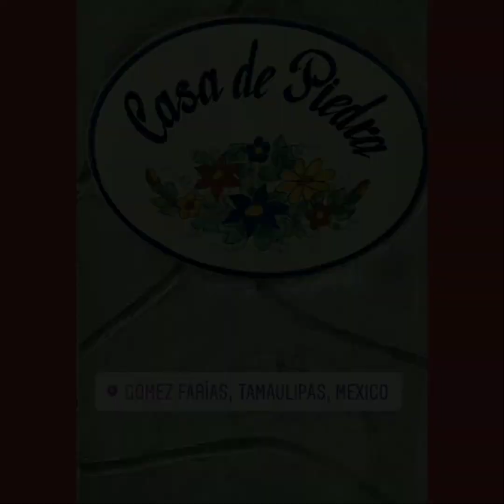Eduardo verastegui visitó Gómez farias, tamaulipas y recordó un poco de su infancia